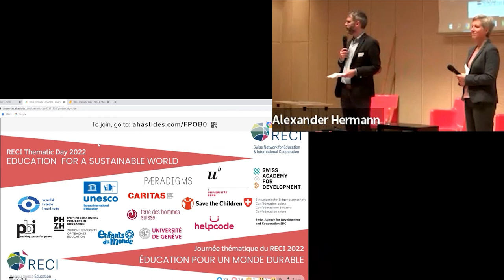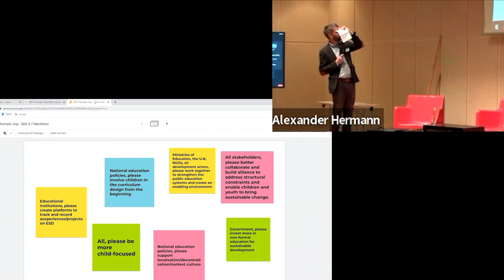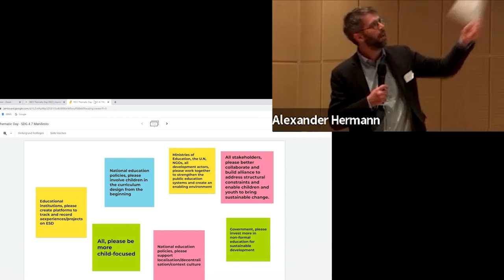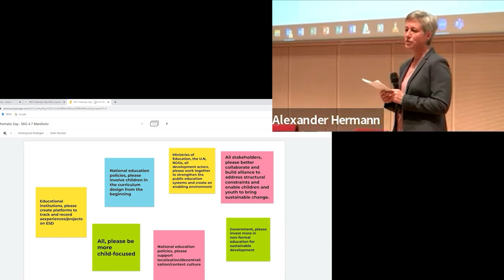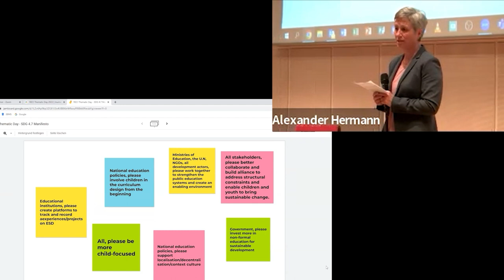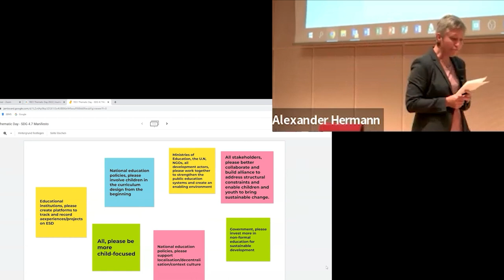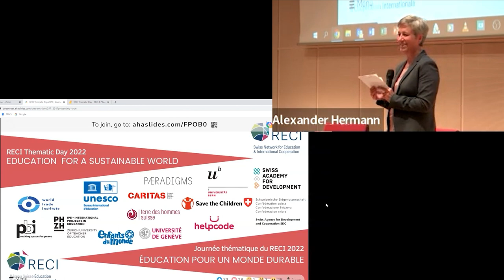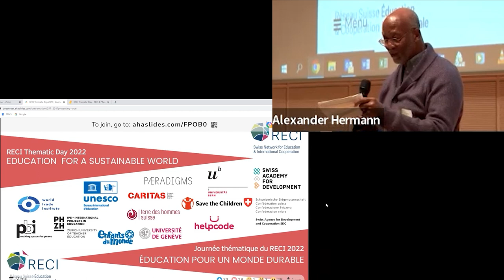Clôture : Journée thématique du RECI 2022 " Une éducation pour un monde durable".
Journée thématique du RECI 2022 "Une éducation innovante pour un monde durable : Comment soutenir les enseignant·s et les apprenant·s en tant qu'agents de changement pour atteindre l'ODD 4.7 ?", 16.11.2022, Zentrum Paul Klee & Online, conférence hybride